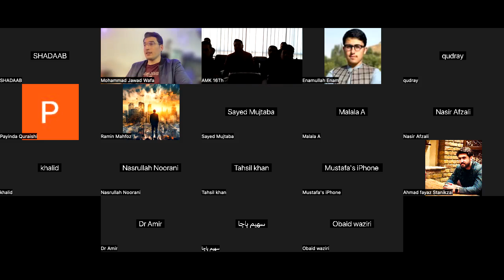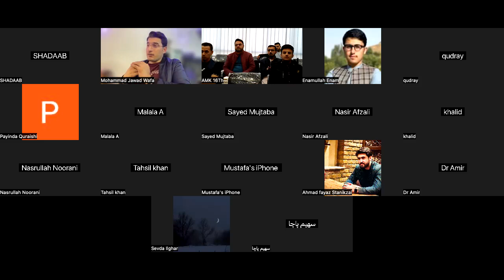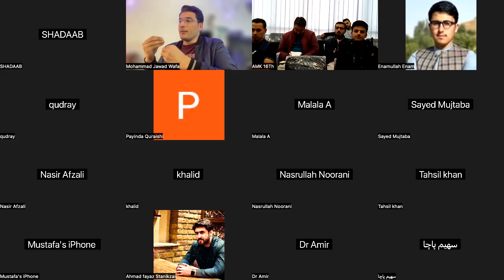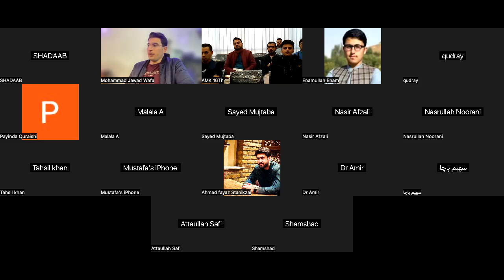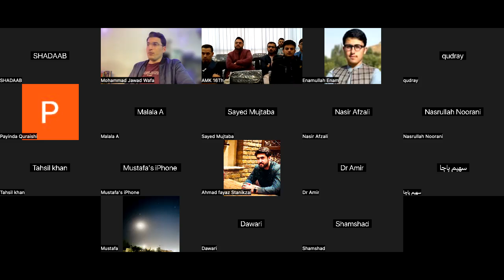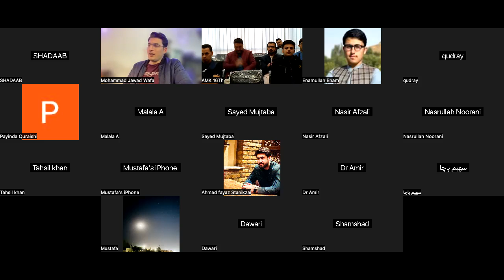اولین کلاس دمو راجع به تجارت امازون افغانستان/تجارت های انلاین جهان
• Course Link-ادرس دانشگاه انلاین تجارت بین المللی

• Social Media Link: ادرس صفحات اجتماعی